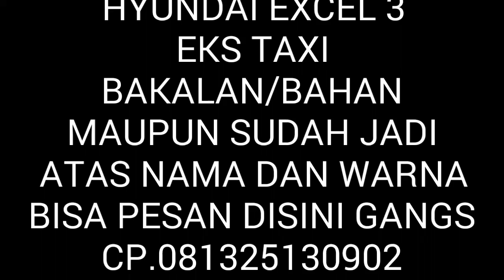Chevrolet lova eks taksi diburu kolektor/penghobi | SOLD OUT??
Kami melayani mobil bekas taksi Chevrolet lova,Toyota vios,Toyota etios,hyundai exel 3 Dll.
Alamat ds sawahan RT 04 RW 02 kec.watulimo kab.TRENGGALEK JAWA TIMUR

Chevrolet lova bekas taksi
Lagi di cek sama pembeli
Apakah pembelinya cocok mari kita simak video berikut..